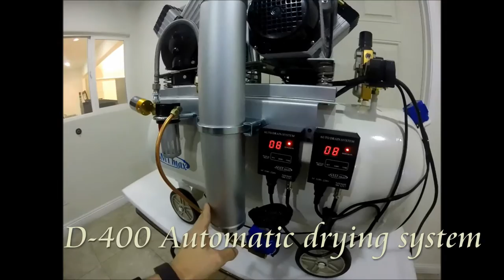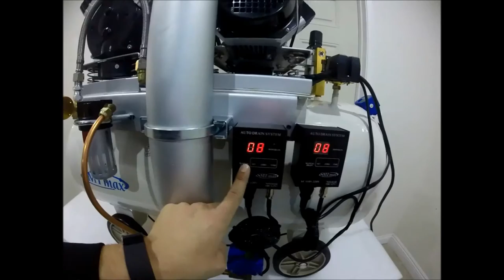SL-310 Air Compressor with Auto dryer & Auto Tank Drain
Model: SL-310 Air Compressor
Options: Auto Dryer (D-400) and Auto Tank Drain (SML-D100)
By: SMTmax Corporation
For: Dental Lab, Dental Office, CNC milling machine